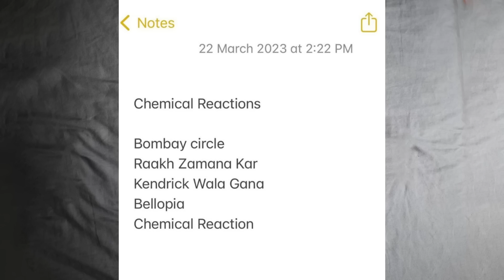CHEN K TALKING ABOUT BADSHAH | AKASH REACT ON BEST LYRICIST BETWEEN KR$, MUHFAAD & MORE | BELLA